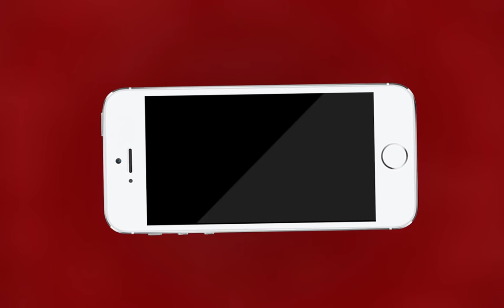Kishangarh NEWS | धर्म परिवर्तन मामले में अजमेर रोड रामदेव मन्दिर के बाहर | MTTV INDIA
धर्म परिवर्तन मामले में अजमेर रोड रामदेव मन्दिर के बाहर
हिंदू संगठन के कार्यकर्ताओं ने किया हनुमान चालीसा का पाठ
शुक्रवार को हनुमान चालीसा पाठ के दौरान पुलिस रही तैनात
विभिन्न सामाजिक संगठनो के कार्यकर्ताओ ने लिया हिस्सा